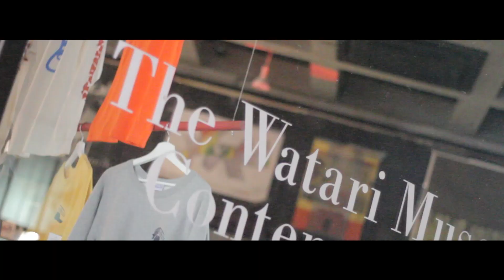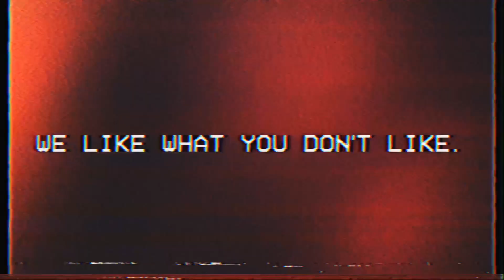////DIGEST////NINJAS LIVE at ON SUNDAYS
NINJAS LIVE at ONSUNDAYS
“OUTTA STEP” CLUB IN MUSEUM Day3 “THE FINAL_make some noise” by MES.

Directed by DEAD ANIMAL
Shooting by TAKAHIRO KAWAHARA